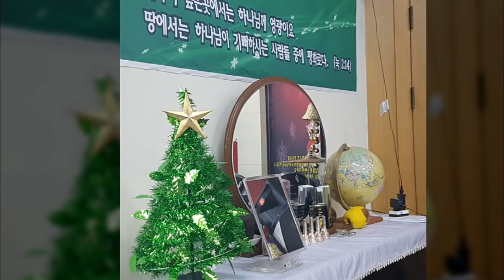태극전단 데이너김